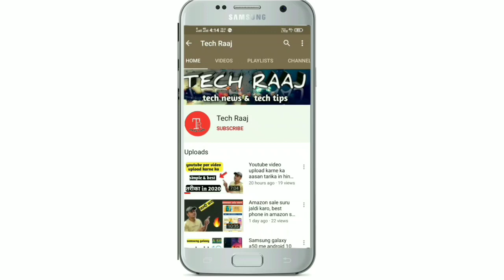Top 5 SmartPhone Under 10000, In Flipkart Big Billion Days Sale 2020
Dosto es video me maine 5 best smart phone ke bare me bataya h jinhe aap flipkart sale me le skte ho 10000 rs. Ke under agr apke paaas sbi card h to